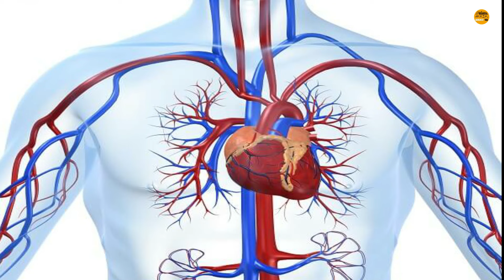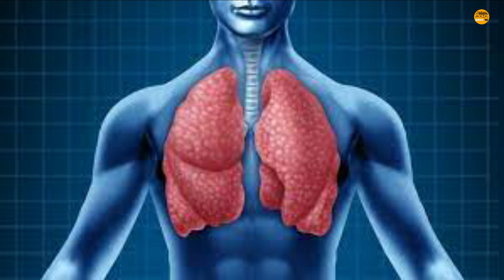च्यवनप्राश बीमारी दूर भगायें | chyawanprash khane ke fayde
we provide this informatin only for health knowledge purpose . In case of any health issues we advise you to seek a well specialist doctor .